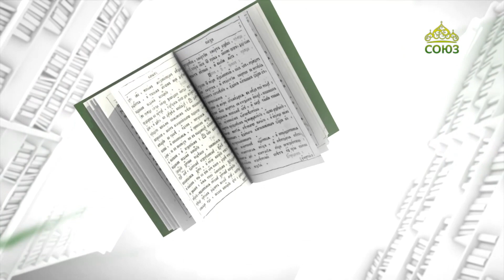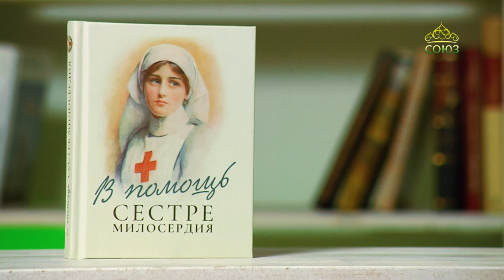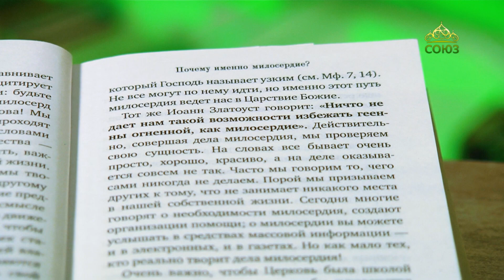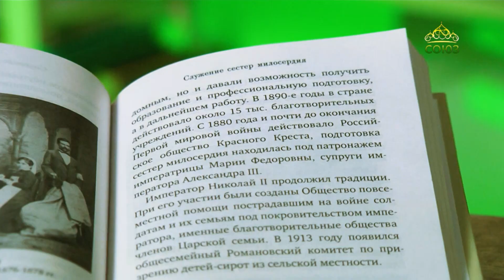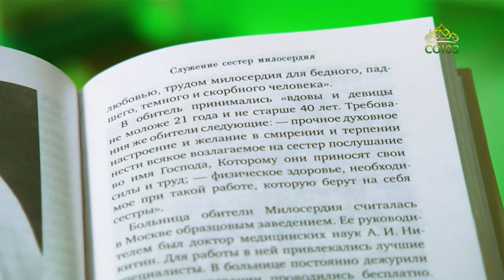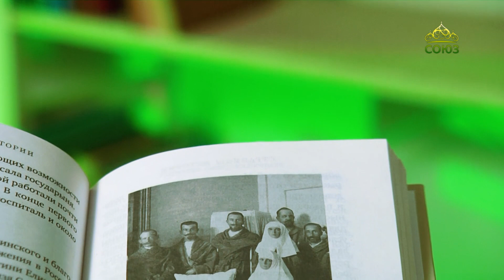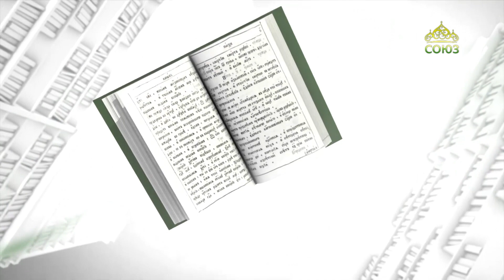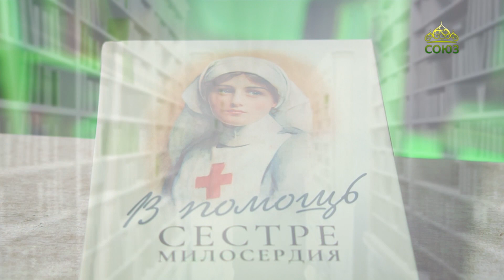У книжной полки. В помощь сестре милосердия